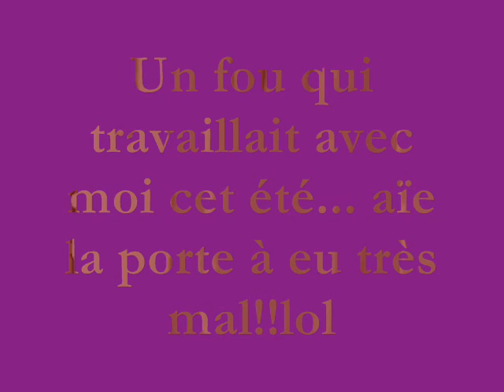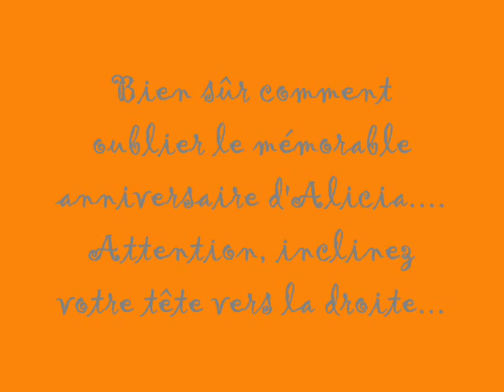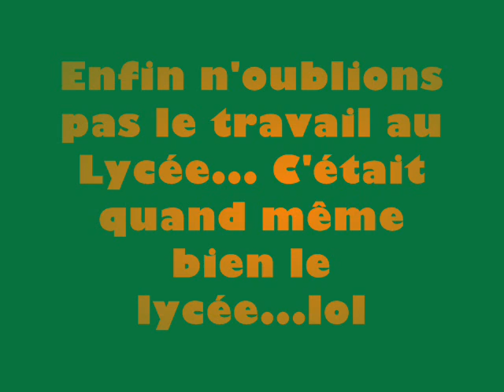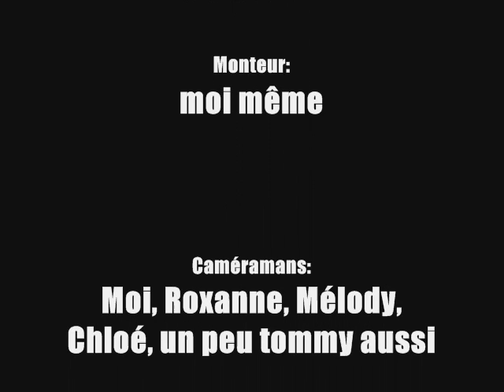du passé proche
belle vidéo de nous...tous!!lol